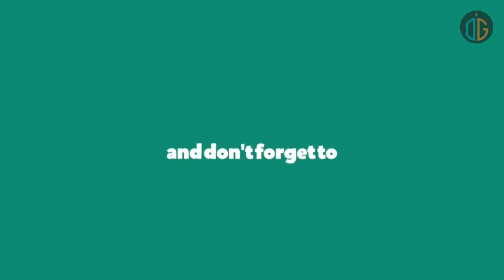Uncharted 4: A Thief's End || Walkthrough || Chapter 8 (Part 2) || The Grave of Henry Avery